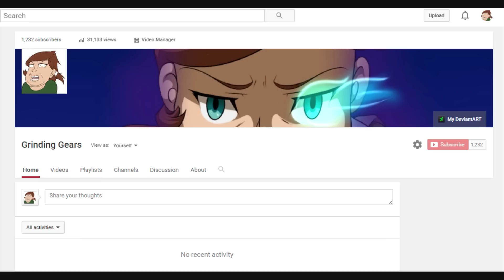1,000 Subs - Thank you!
Even after putting the video together, I'm still in shock and amazement that I've received this many subs in such a short amount of time. It really means a lot to me, and inspires me to just continue on.

So, thank you all. Really. There are not enough "Thank You"s in the world to show you how grateful I am for this.

Here's to the next milestone and the videos to come!